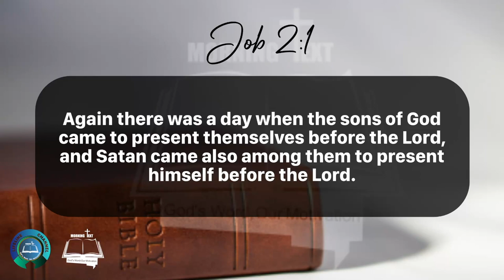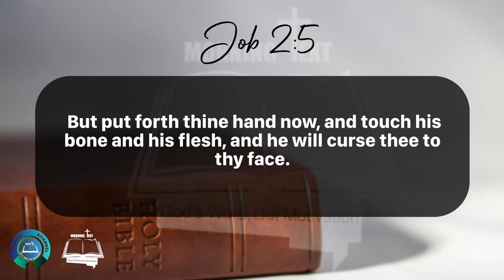Morning Inspiration and Bible Verse. (Job 2:1-6) Thursday, April 4, 2024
Job 2

1  Again there was a day when the sons of God came to present themselves before the Lord, and Satan came also among them to present himself before the Lord.

2 And the Lord said unto Satan, From whence comest thou? And Satan answered the Lord, and said, From going to and fro in the earth, and from walking up and down in it.

3 And the Lord said unto Satan, Hast thou considered my servant Job, that there is none like him in the earth, a perfect and an upright man, one that feareth God, and escheweth evil? and still he holdeth fast his integrity, although thou movedst me against him, to destroy him without cause.

4 And Satan answered the Lord, and said, Skin for skin, yea, all that a man hath will he give for his life.

5 But put forth thine hand now, and touch his bone and his flesh, and he will curse thee to thy face.

6 And the Lord said unto Satan, Behold, he is in thine hand; but save his life.